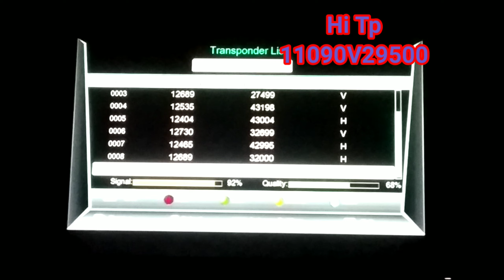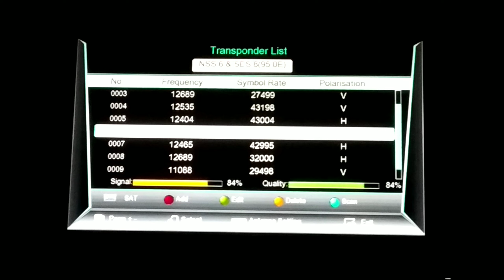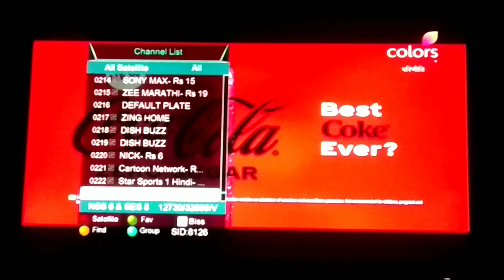These TPs are here because of you fixed your Dishes very easily | Dishmzg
Nss 6 @95E Dish 📡 setting 2022.
Nss 6 @95E Channels searching 2022.
These TPs are here because of you fixed your Dishes very easily.
These TPs are 1.11090V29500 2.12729V32700.
Leatest update of Goda+Dscam Server on Nss6 @95E